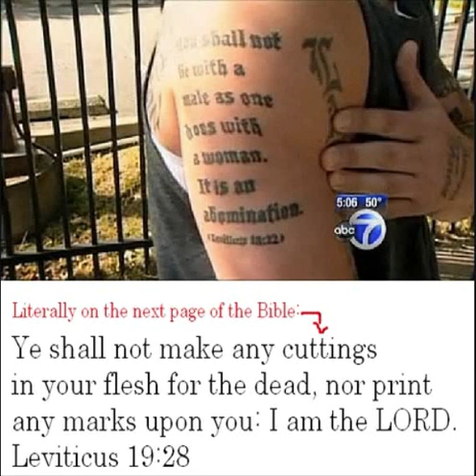TATTOO VS BIBLE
Leviticus 19:18